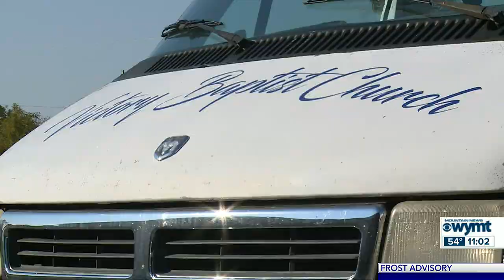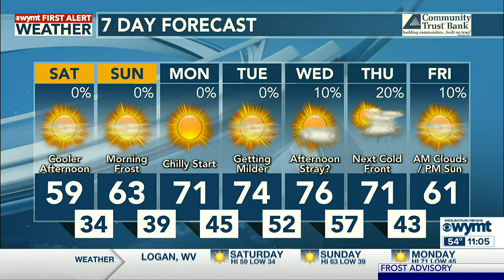Mountain News at 11:00 p.m. - October 7, 2022